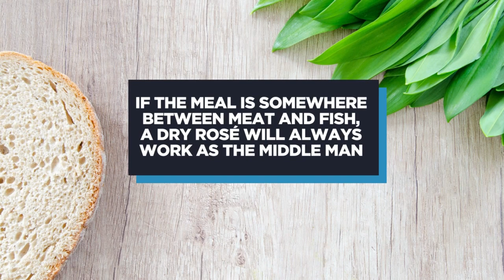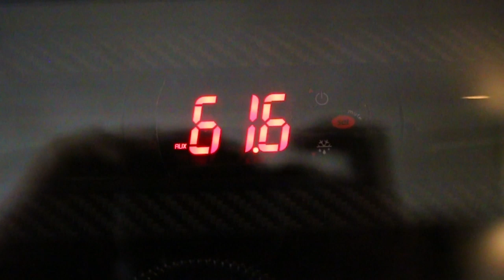Adulting Hacks: Picking the right wine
Picking the right wine to pair with a meal or occasion can sometimes be a daunting task. This week, Adulting Hacks brings you some tips to help you match wine with dinner.